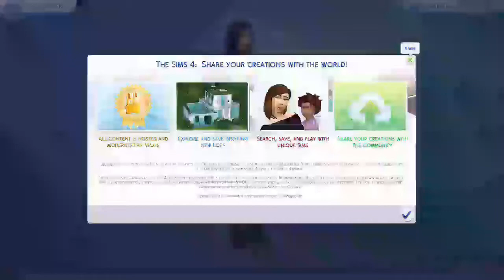The Sims Rylee Decker Creation ( The Misfortune of a Deck - A Decker's Tale )